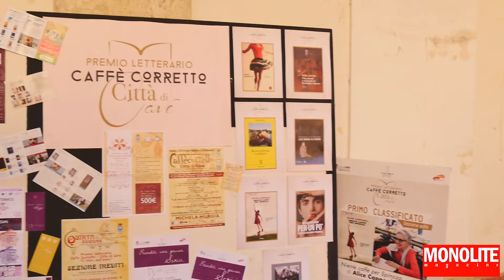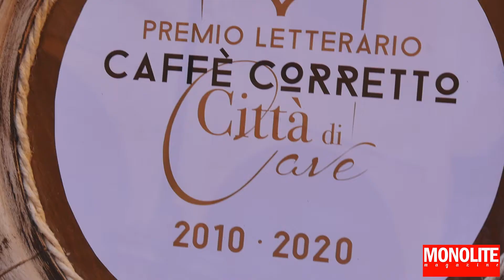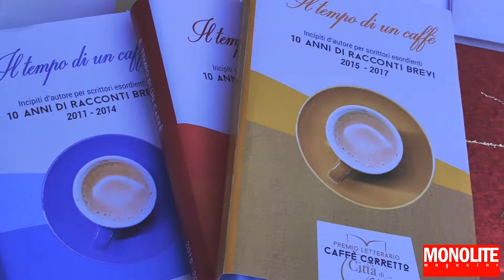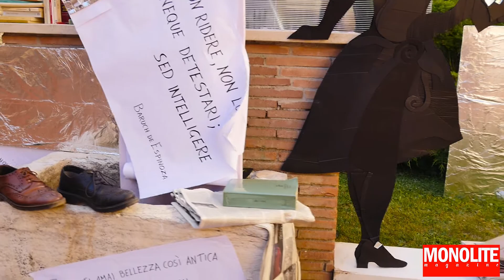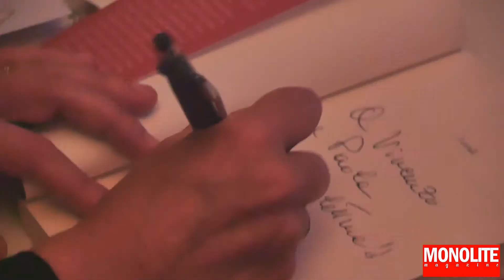X Premio Letterario Caffè Corretto Città di Cave: vince “Niente caffè per Spinoza”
Profonde emozioni e tanta voglia di condividere il piacere di una lettura che diventa spettacolo immersivo declinato in arte ed intrattenimento: questa la sintesi della X edizione del Premio Letterario “Caffè Corretto Città di Cave”, svoltosi sabato scorso nel Chiostro di S. Carlo a Cave.

L’edizione 2020 della manifestazione -che si fregia del prestigioso sostegno di note autorità della cultura italiana contemporanea, quali la scrittrice Dacia Maraini e il giornalista Oliviero La Stella-, ha eletto vincitore il libro scritto da Alice Cappagli intitolato “Niente caffè per Spinoza”, Feltrinelli, per la sezione editi del concorso e, per la sezione inediti, il racconto firmato da Francesco Caponigro ed intitolato “Memento”.